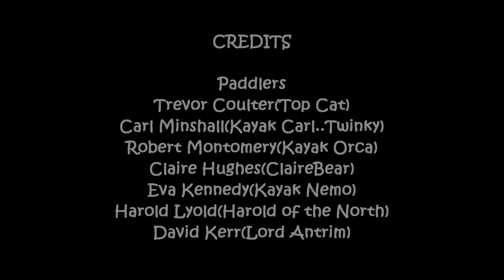portaferry to ards sun 1st nov 2015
Great downwind/tide run from Portaferry to Newtownards with BKC.